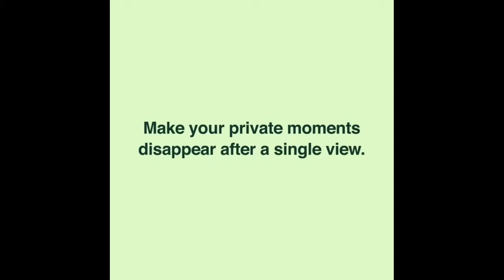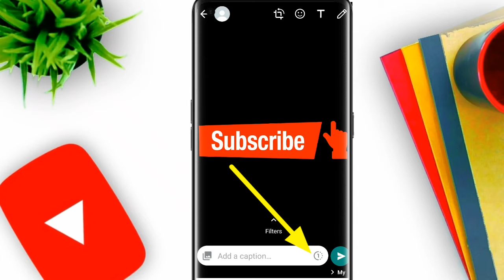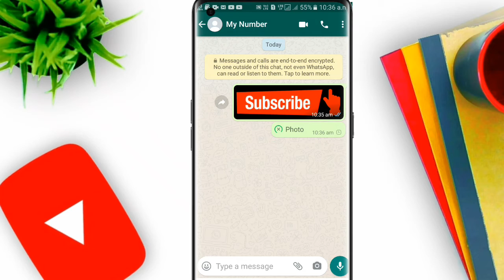How To Send View Once Photos And Videos On Whatsapp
dosto maine es video me whatsapp ke ek new features View once ke bare me bataya hai .i hope ki aapko ye view jarur pasand aayegi.

your queries -
How to set view once on whatsapp
how to enable & use whatsapp view once
what is view once features on whatsapp
how to send disappearing photo & videos on whatsapp (view once )